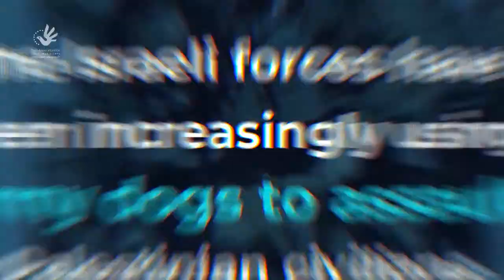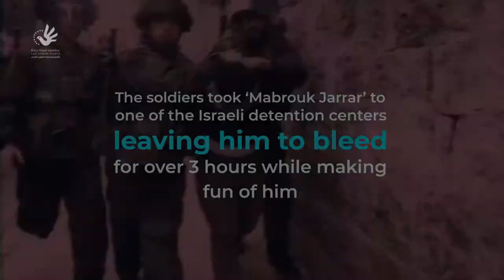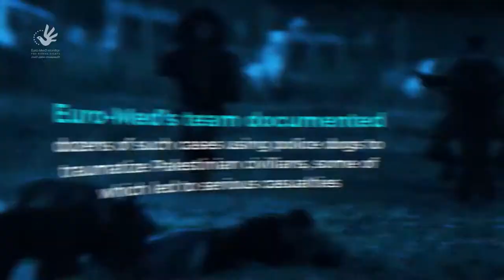Trained Army Dogs.. systematic brutality against the Palestinians